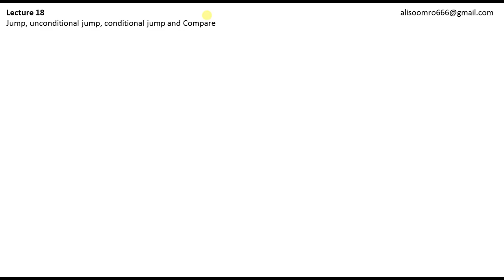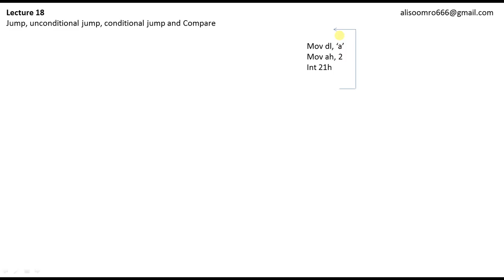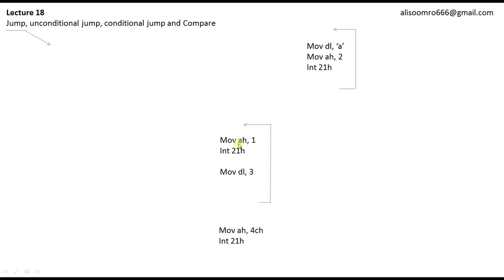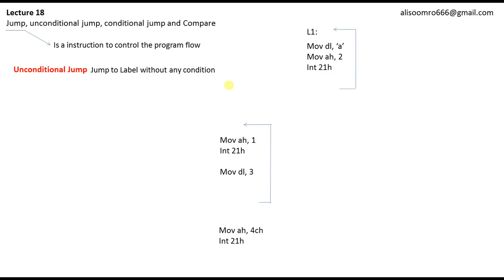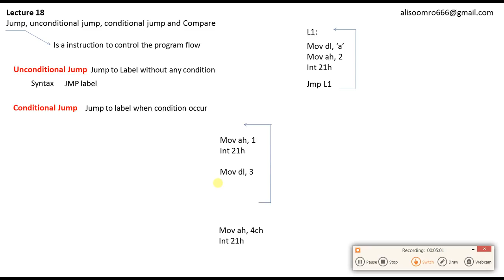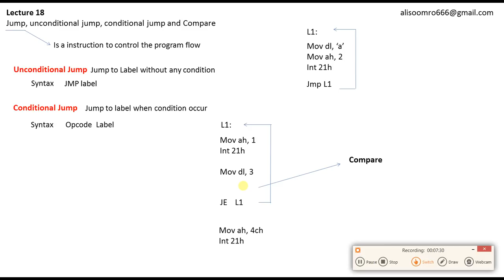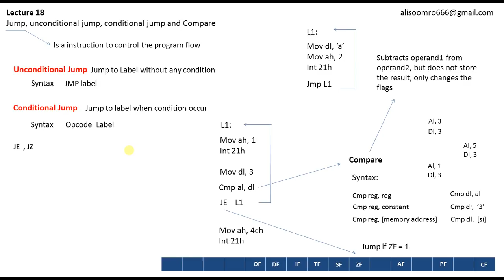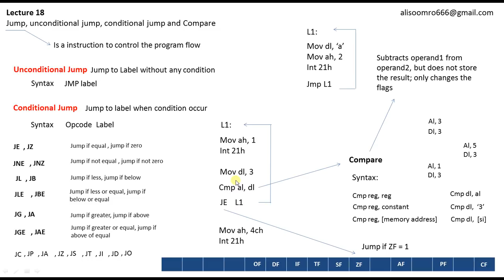lecture 18 jump, unconditional jump, conditional jump and compare cmp, jmp in assembly in urdu hindi